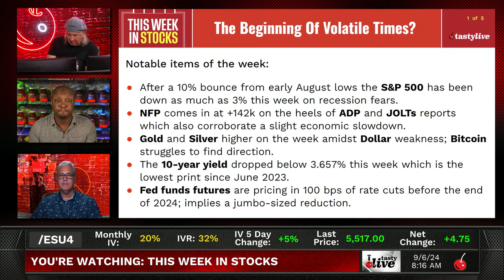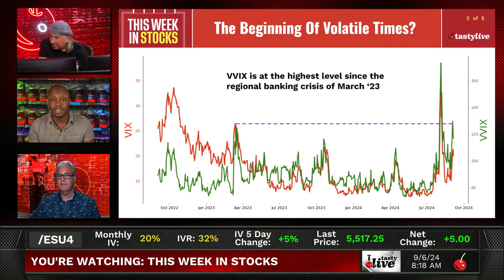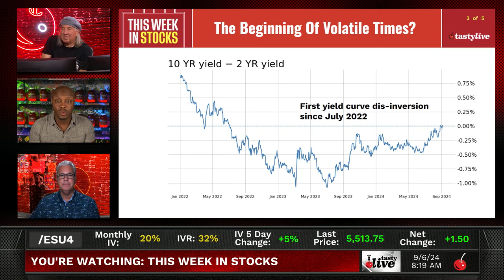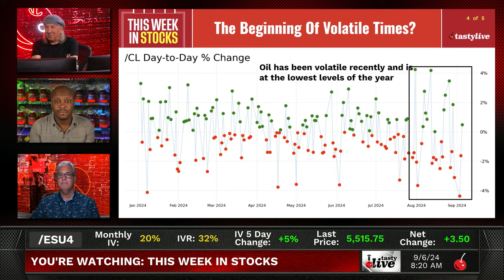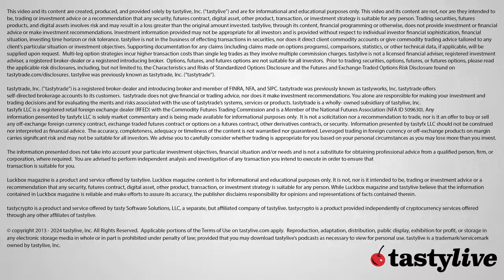What The Jobs Report Showed Us About The Market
Market dynamics reveal significant volatility as key insights highlight a 10% bounce followed by a 3% pullback on recession fears. Non-farm payrolls missed consensus showing a slowdown, while Bitcoin struggled and ten-year yields dropped, suggesting rate cuts.